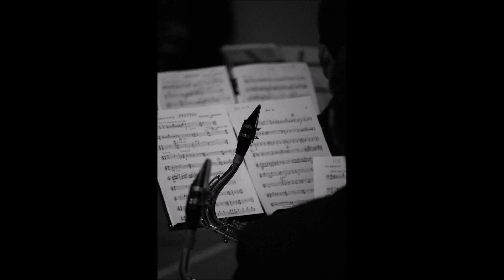Corpo Bandistico Caravaggio - Alvamar Overture - James Barner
Ospiti della Filarmonica Castiglionese di Castiglione d'Adda

Follow us on Faceboook